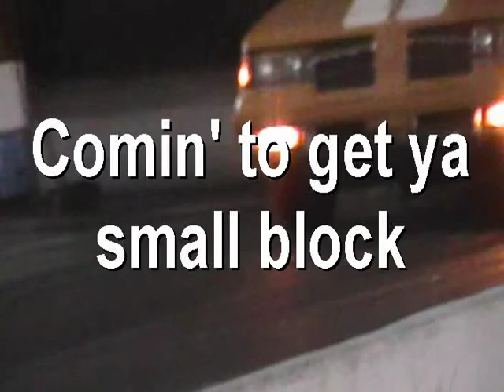Big Block Music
September 6th drag racing at US 41 in Indiana.